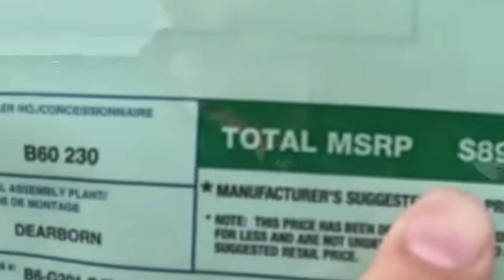What Happens To New Cars That Don't Get SOLD? NEW Reasons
Our latest video helping you buy cars is all about unsold cars and what happens to them. We're breaking down the situation so you can buy your next car with ease. If you're out shopping for cars, SUVs or more, this video will help you with getting an awesome new car or truck deal.